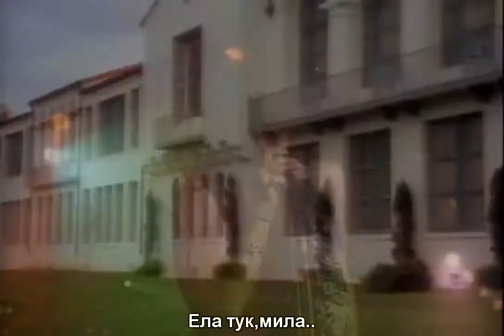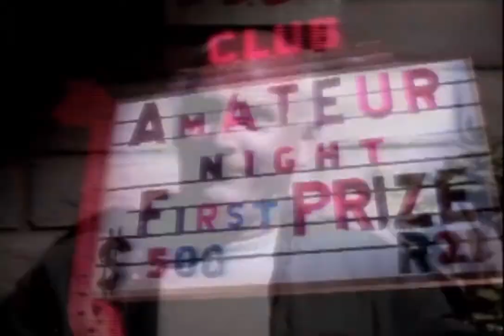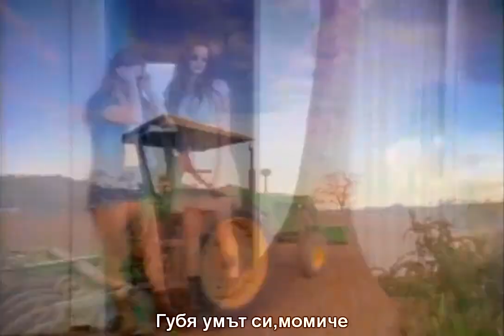Aerosmith Crazy with Liv Tyler HD prevod